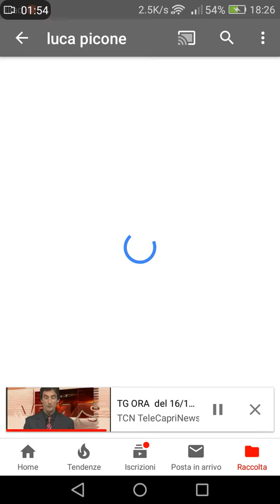TG ORA DEL 03/07/2016 - Edizione del mattino